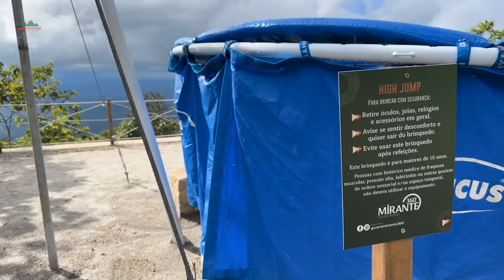PARQUE DE DIVERSÕES EMOCIONANTE COM VISTA PANORÂMICA 360 GRAUS EM GUARAMIRANGA CEARÁ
O Mirante 360 Guaramiranga parece ser um novo e emocionante parque de entretenimento localizado em Guaramiranga, Ceará. Com uma altitude de 1050m, o parque oferece uma vista panorâmica de 360 graus, permitindo que os visitantes apreciem a paisagem natural exuberante da região. O parque possui uma variedade de atrações emocionantes, como 2 high jumps, 1 giro master, 1 flyer e uma cama elástica, que oferecem uma experiência emocionante para os visitantes.
Além disso, o parque tem planícies para que os visitantes possam relaxar sob as árvores e aproveitar a vista panorâmica. Se os visitantes ficarem com fome, há opções de pedir comida por delivery de um restaurante próximo. O proprietário do parque, Lucio Albuquerque, tem planos para expandir ainda mais as atrações, incluindo um pêndulo, uma tirolesa de 250m acima da copa das árvores e uma parede de escalada. Também está nos planos a construção de um parque de dinossauros, parque aquático, camping, pousada e até um parque de diversões com brinquedos como roda gigante e trenó de montanha.
Outra informação importante sobre o Mirante 360° Guaramiranga é a sua localização conveniente. O parque está localizado a apenas 13km do centro de Guaramiranga, o que significa que é facilmente acessível para aqueles que estão na região. Além disso, o parque está a cerca de 100km de Fortaleza, que é a cidade mais próxima com aeroporto internacional, o que significa que é possível chegar ao parque em apenas 2 horas de carro. Isso torna o parque um destino acessível e conveniente para os visitantes locais e turistas que desejam experimentar as atrações e a beleza natural da região.
No geral, o Mirante 360° Guaramiranga parece ser um parque emocionante e em constante evolução que oferece uma mistura única de aventura e natureza, proporcionando uma experiência única para os visitantes.

VEJA NOSSOS SITES:
Para Comprar: